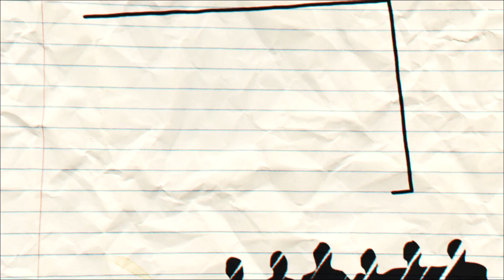IN THE CITY: ROTHERHAM